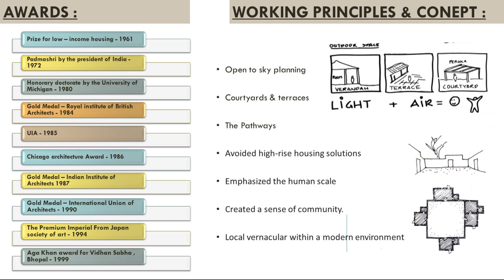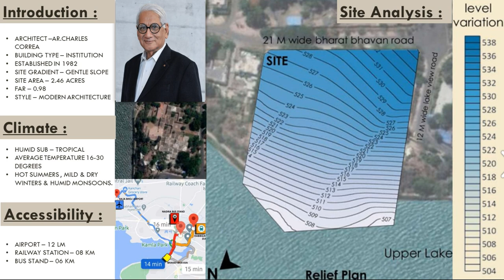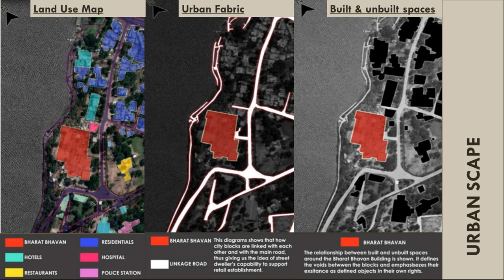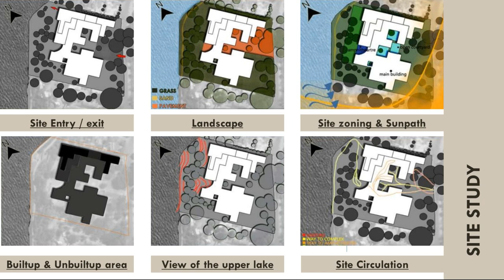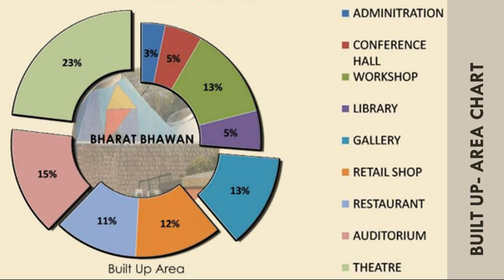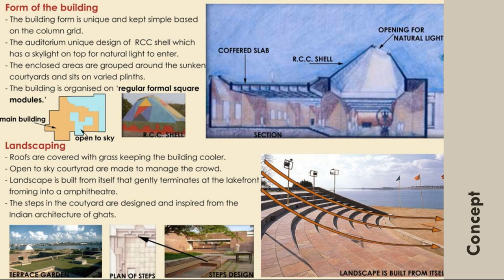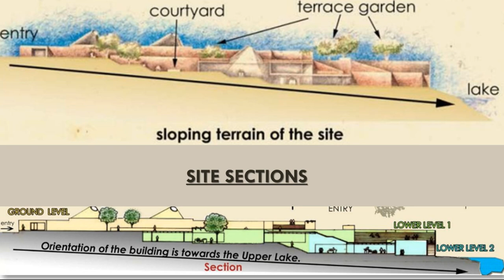Ar.Charles Correa | Bharat Bhavan Bhopal|Correa's Working Principles|Archituber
Architect Charles Correa | Bharat Bhavan Bhopal|Correa's Working Principles|Archituber
Hi guys , Today Lets discuss about the Architect Charles correa , His working pattern And the case study Bharat bhavan in bhopal in details
I will link down the playlist for other Architects